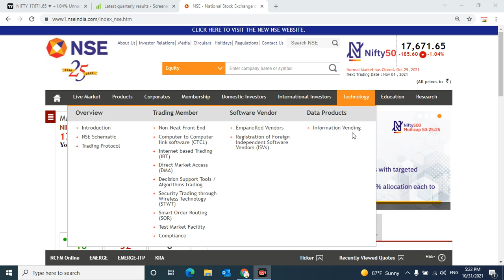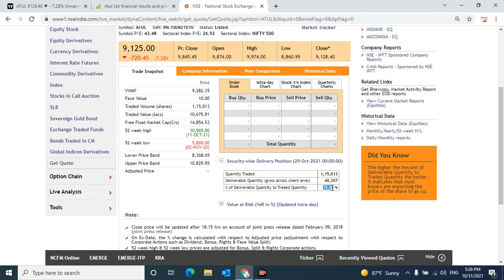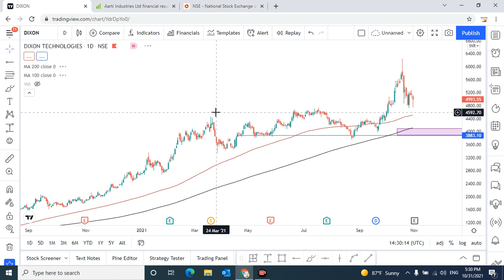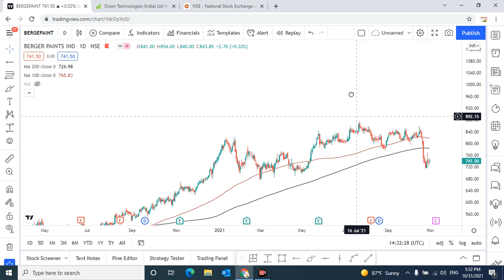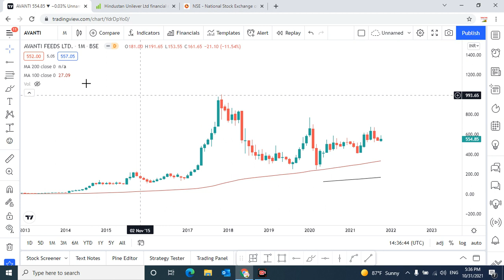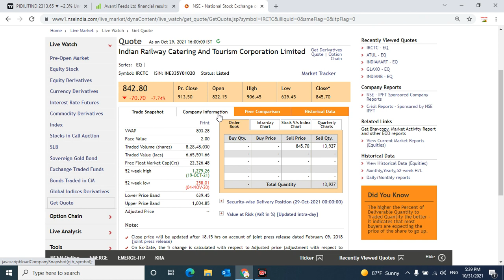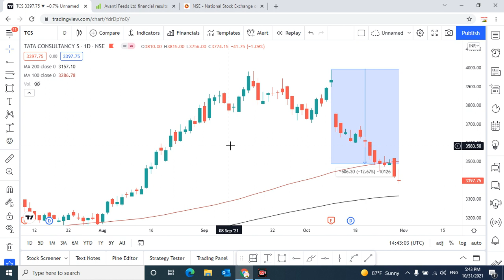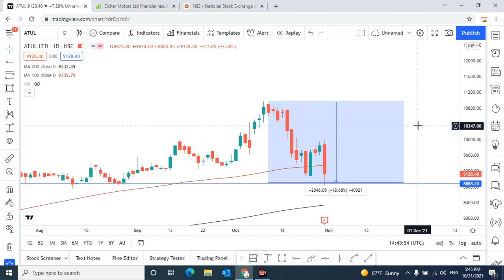Top 10 stocks where you can invest blindly | Best stocks in India for long term investment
Multibagger,
Positional Trading
Technical Analysis